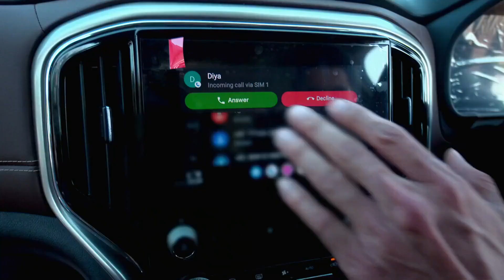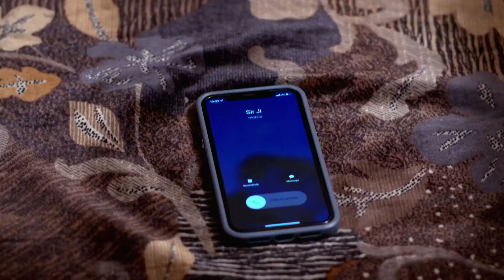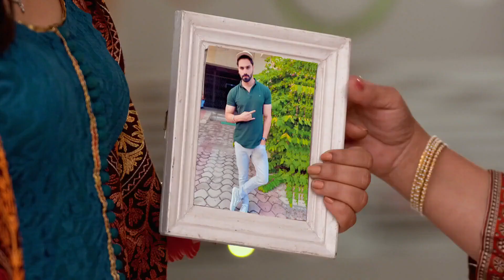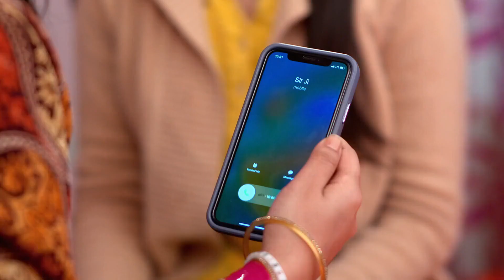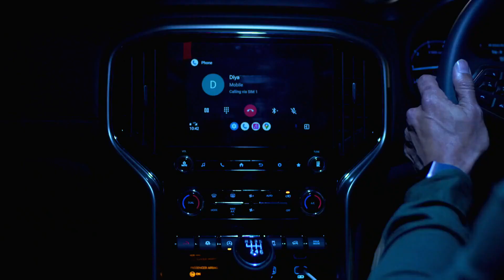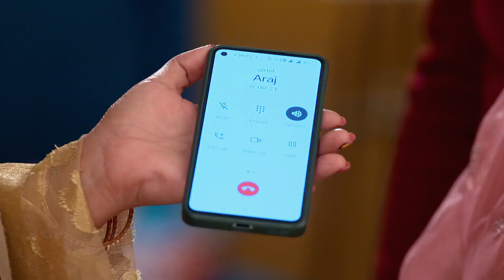Saanjha Sufna - Quick Recap - 45007 - Araj, Diya - Zee Punjabi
Show Name : Saanjha Sufna
Producer/Star Cast : Priya Thakur, Manish Khanna